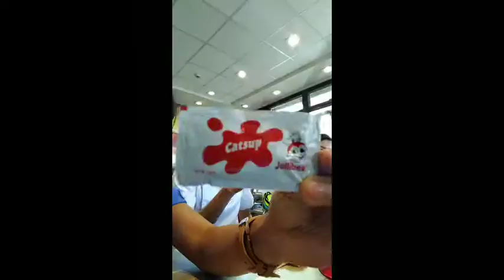After Duty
Damasco Team. SY 18-19. 2nd Semester. BukSU College of Nursing

Credits to song owner.